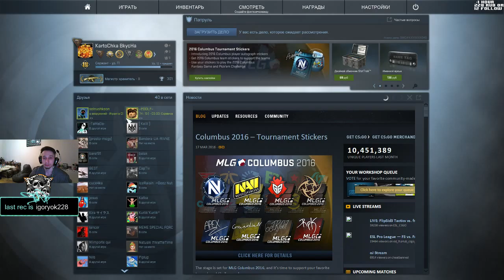Until Dawn 3